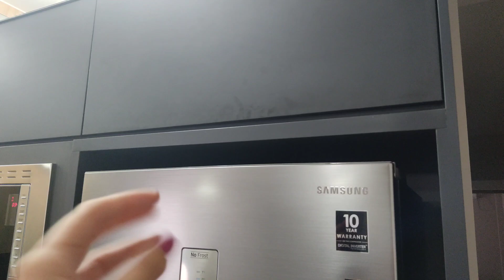PONTOS NEGATIVOS DA MINHA COZINHA! Não faria de novo!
Olá pessoal do YouTube 💙
Hoje vou mostrar para vocês pontos negativos da minha cozinha! espero que gostem e não se esqueçam e curtir, comentar e compartilhar muito 💙

MUITO OBRIGADA POR ACOMPANHAR MEU CANAL 🥰